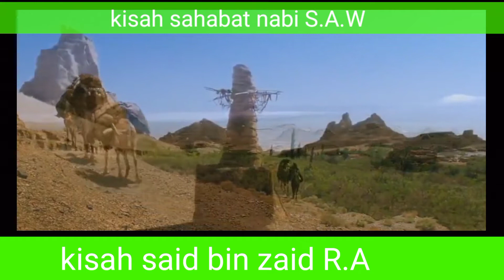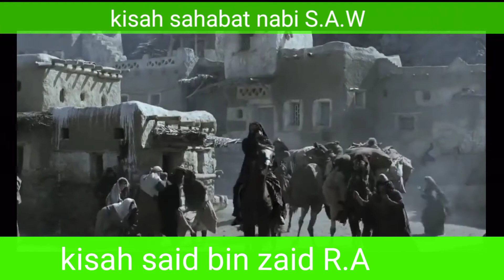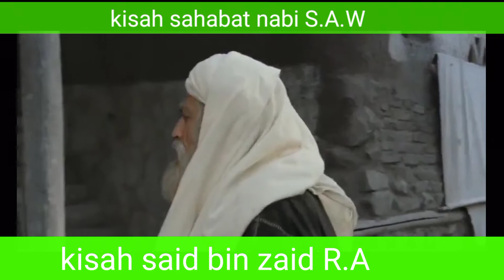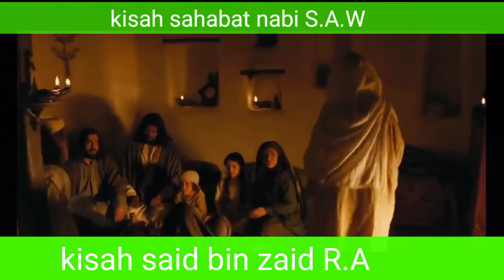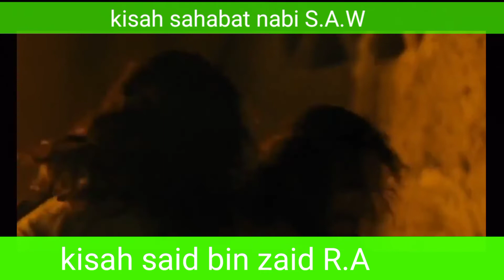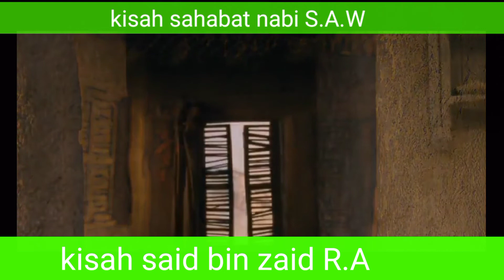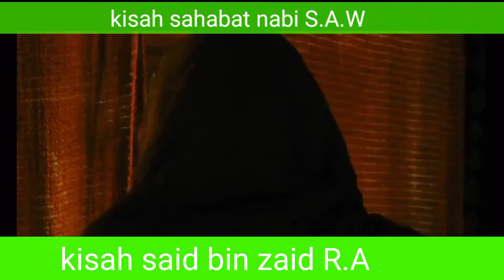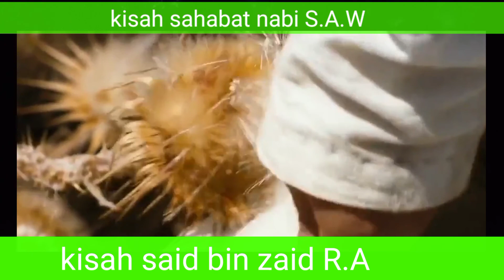Kisah yang penuh pelajar kisah sahabat nabi S.A.W Sa'id bin zaid R.A akhir hidup nya yang zuhud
Semoga kisah ini menambah pengetahuan dan cinta kita kepada nabi muhamad S.A.w dan oara sahabat nya
Kisah inspiratif
Cerita islam
Kisah sahabat
Sahabat nabi
Motivasi
Cerita islami
Ekslopedia
Islam